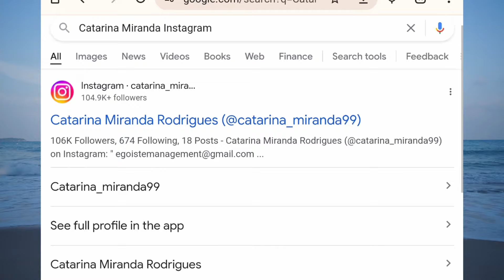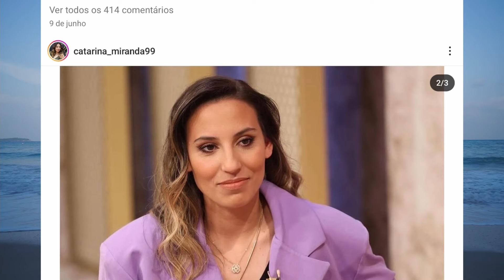Catarina Miranda já tomou banho de SAL GROSSO contra a inveja (vídeo)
Os editores deste canal (e/ou o canal fama pt) não estão de nenhuma forma ligado a nenhum website a que se referem os artigos. Este é um canal totalmente I de. Essa referência significa apenas que a notícia foi originalmente publicada nesse website, que a fonte da notícia tem aquela específica origem.

Os artigos deste canal (embora fosse desnecessário frisá-lo) são escritos num tom de graça, de carácter [pelo menos pretensamente] humorístico ou mesmo de RÁBULA, CRÍTICO ou IRÓNICO. Não devem ser lidos (mais precisamente, vistos / ouvidos) à letra e portanto, quem não aceitar esta premissa NÃO está autorizado a assistir.

Se não gosta de publicações como 'O inimigo Público' (ou mais acertadamente, a desaparecida 'Gaiola Aberta' ) , por exemplo,  então este canal não é para si; sugerimos-lhe o canal da Disney.

NÃO DEVE ACREDITAR numa única palavra do que nós dizemos nos vídeos! (conteúdo tendencialmente INVENTADO). Repito, nada do que aqui se escreve, faz sentido. Se procura notícias sérias, por favor compre o JN. Obrigado pela visita.